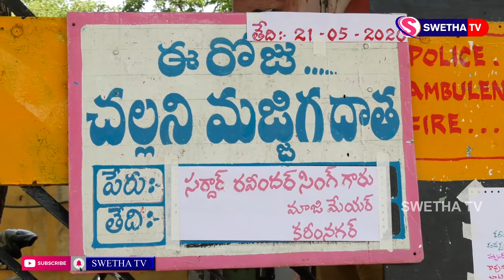ఆర్టీసీ కార్మికులకు మజ్జిగ ప్యాకెట్లు అందిస్తున్న దాతలు 21-05-2020